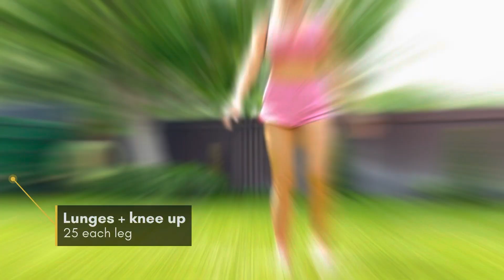Very effective workout. Leg day without equipment